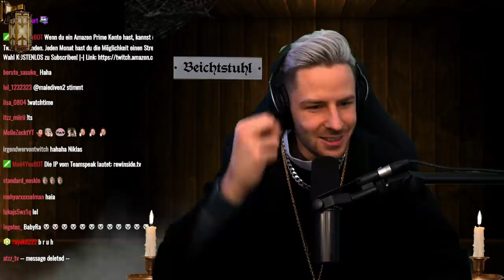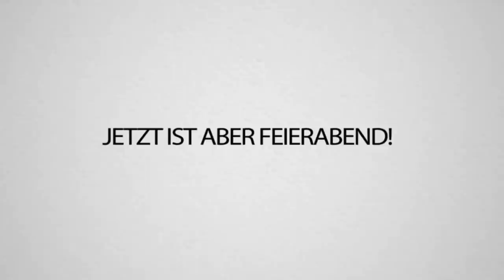Stiefmutter steckt in der Waschmaschine .. Zuschauer Beichten LIVE bei REWI!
Das hat er nicht gesagt... das hat er nicht gesagt! 🤣🤣🤣